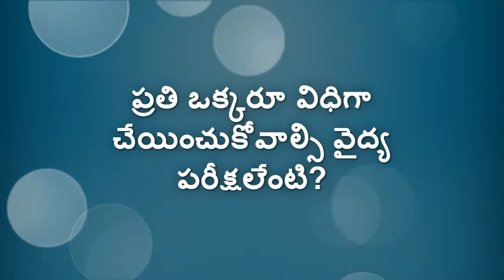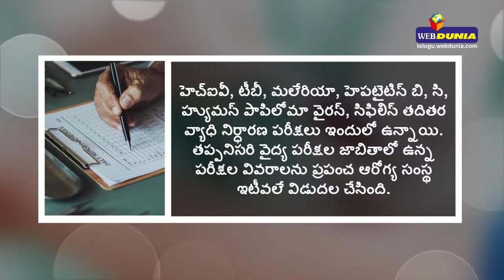WHO published its first ever essential diagnostics list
ప్రతి ఒక్కరూ విధిగా చేయించుకోవాల్సి వైద్య పరీక్షలేంటి? - WHO published its first ever essential diagnostics list